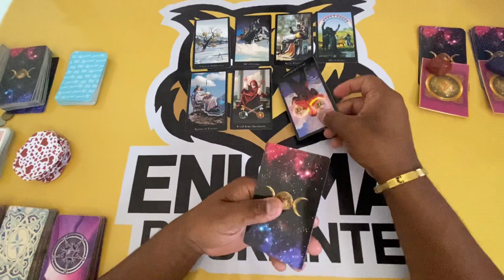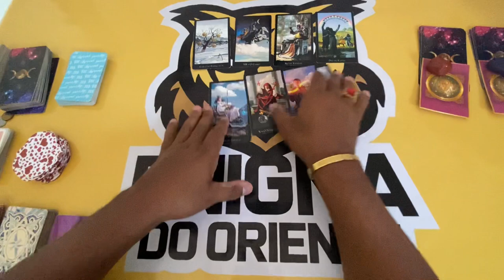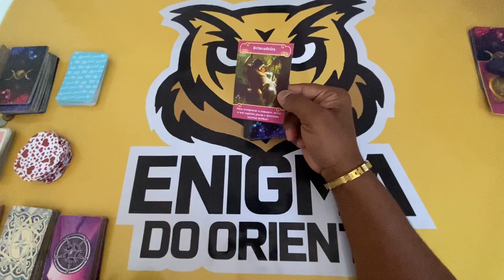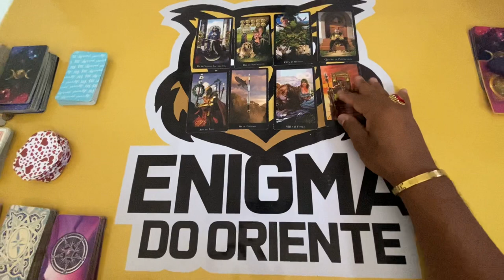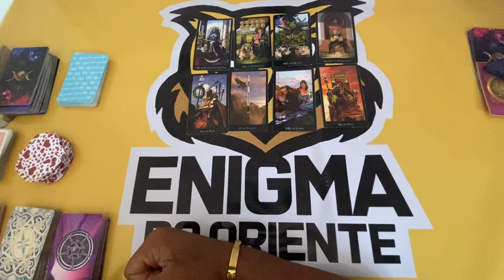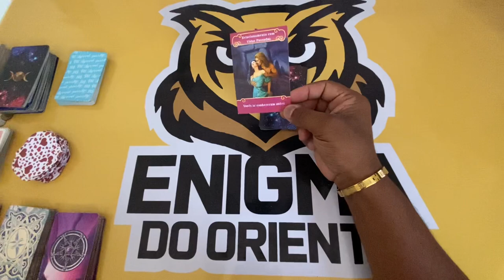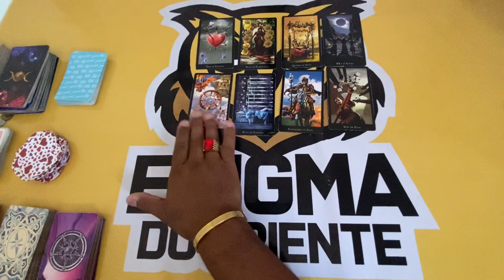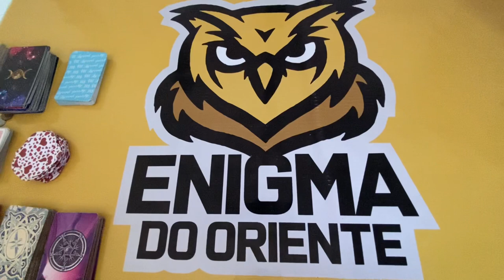ELE HOJE EM RELAÇÃO A VOCÊ! !!💘 [ Tarot Responde ] Tarô [Tarô ] Tarot